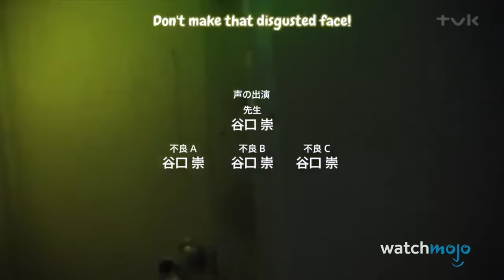Top 10 Anime We Can't Believe Made it to Public TV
The mad lads actually released these into the wild! Join Ashley as we look over the anime too outrageous for their own good, including the likes of "Redo of Healer", "Interspecies Reviewers", "Yosuga no Sora", and more! Which of these series are your guilty pleasures?